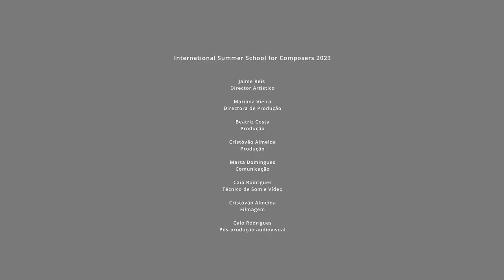Staub I | for Cello & Live Electronics Performed by Éric Maria Couturier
International Summer School for Composers
by Project DME
July 2023, Lisboa Incomum

Composition Tutor:
Jaime Reis

Performers:
Éric-Maria Couturier (Cello)
Bertrand Chavarria-Aldrete (Guitar)

Recording:
Caio Rodrigues